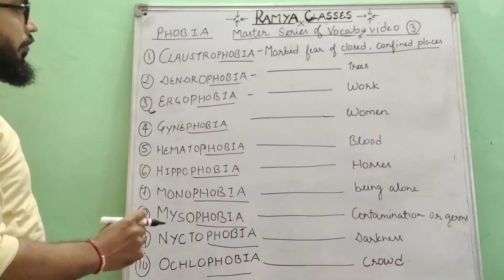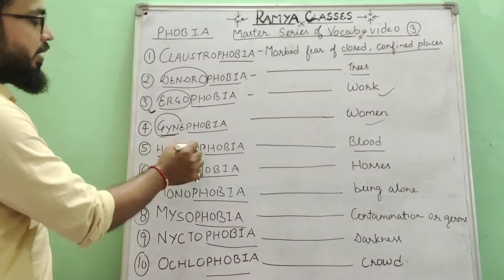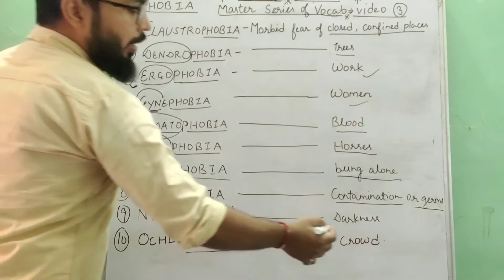Master series of Vocab (phobia) video:-3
Master series of voca